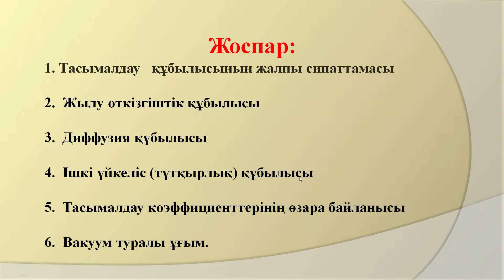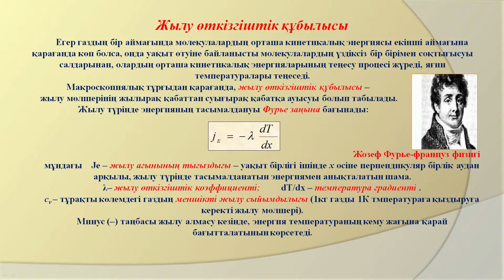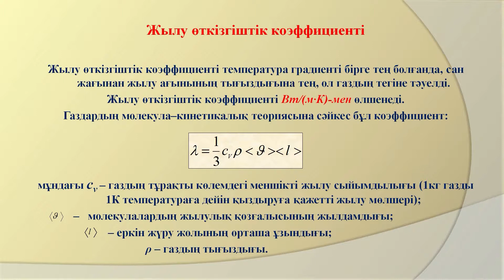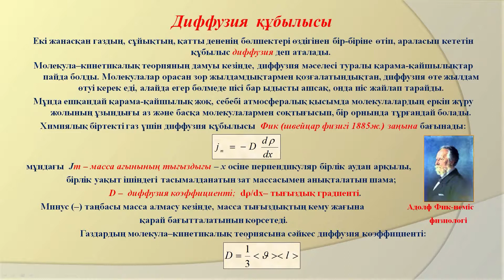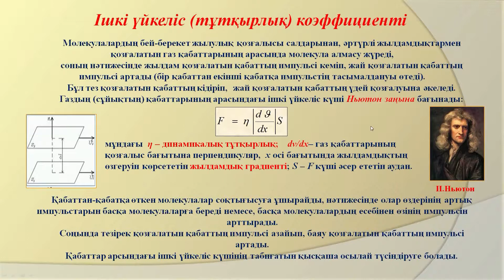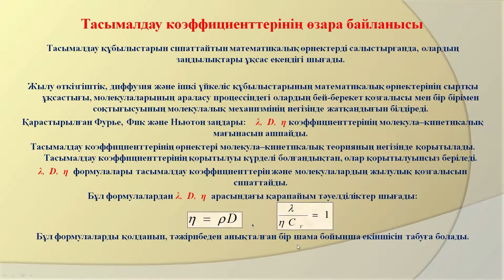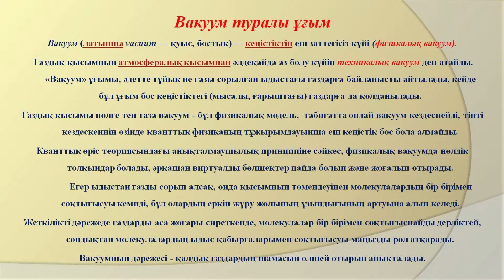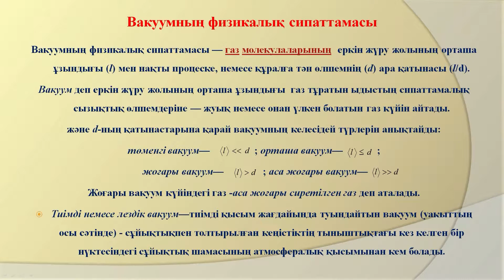Спабекова Р С 7 Термодинамикалық тепе тең емес жүйелердегі тасымалдау құбылыстары